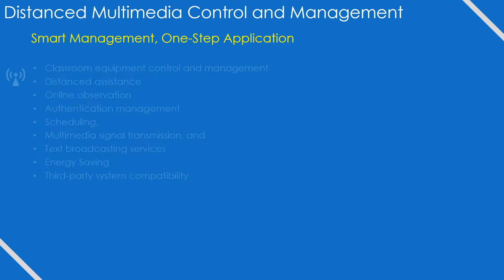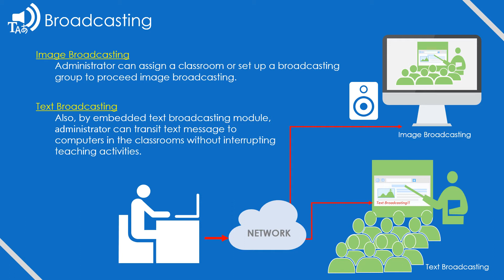KZ-RMCS Remote Multimedia Control System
A software that enables network devices control and management through network.